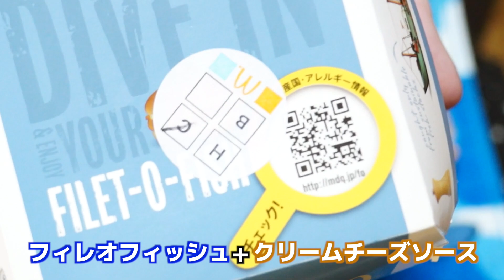【マクドナルド】「マックの裏メニュー」オリジナルトッピングしてみた！【マック】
マクドナルドさんから、ハラペーニョ・クリームチーズソース・スモークベーコンの3種類のトッピングを最大3つまで、好みのバーガーに加え、お好みのバーガーを作れるというキャンペーンをやっているので早速自分オリジナルバーガーを作ってみました！